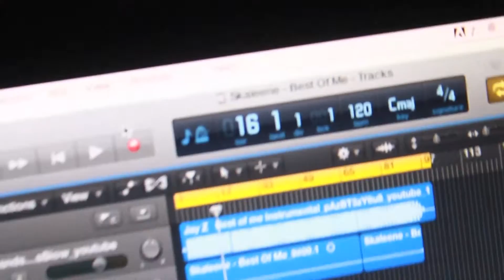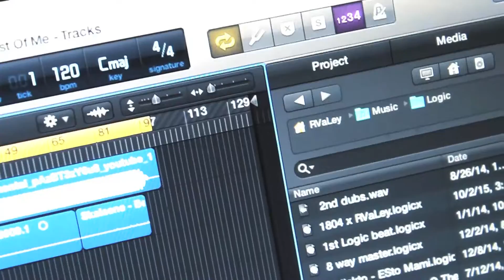Skaleene - Best Of Me [Freestyle] Shot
New Artist From Brooklyn, New York Drops "Best Of Me" Remix By JayZ
Shot by @RVaLey_DMC at RVaLeyProductions

Follow me on Vine : @RVaLey